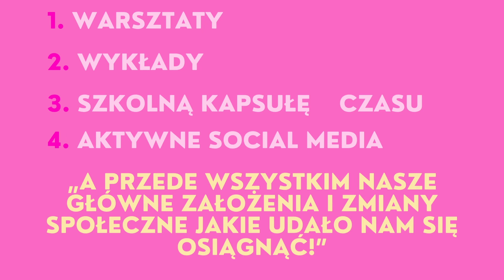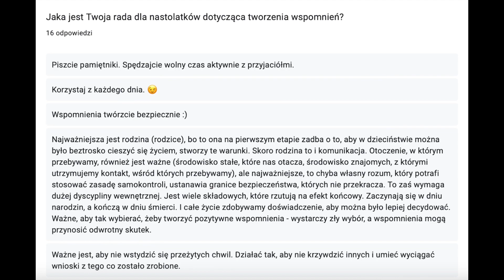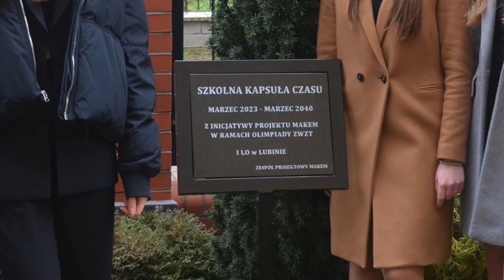MakeM - Zwolnieni z Teorii - PITCH CONTEST 2023